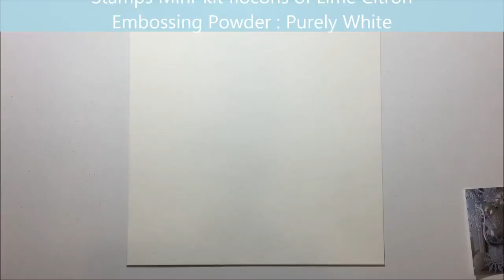layout christmas for Lindy's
List of products:

Lindy's Stamp Gang:
Magicals:  Jingle Bells- MAGICAL Shimmer Powders  (Rudolph's Nose Red - Golden Sleigh Bells )

Magicals: Industrial Chic- MAGICAL Shimmer Powders  (Shabby Turbine Teal)

Lime Citron:
Mini-kit flocons

Others products:
Versamark
Archivalk Ink Jet Black
Doilies
Vellum
Chalk Writer
Magic Glue

We Were Once Kings 2:32 Silent Partner Bandes originales | Inspirant